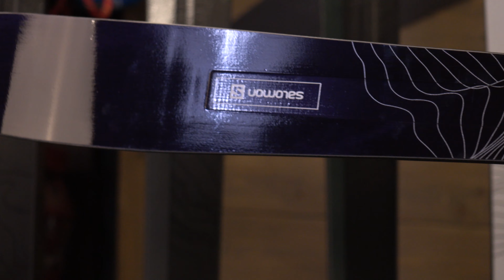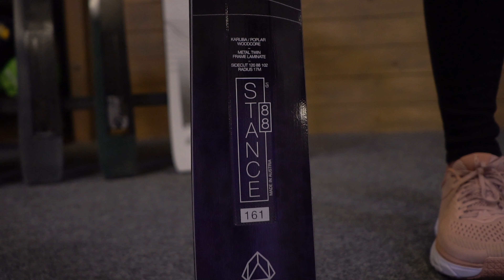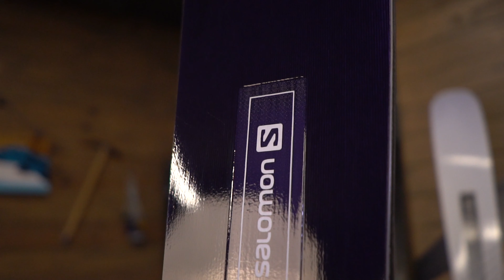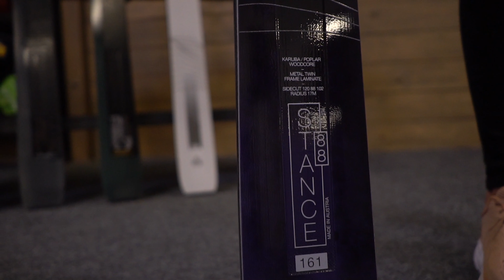Горные лыжи женские Salomon Stance 88. Обзор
Уникальный женский фанкарвовый универсал. Быстро и точно он карвит длинными дугами по подготовленной трассе. При такой ширине талии это достижимо благодаря конструкции Metal twin Frame, двум листам титанала, сердечнику из тополя и специальным виброгасящим вставкам. Усиление из карбона и базальта заряжает лыжи на исключительную цепкость и стабильность на больших скоростях. Ширина талии 88 миллиметров, широкий рокер с притупленной геометрией носка гарантирует легкое всплытие на свежем снегу. Благодаря сочетанию продуманного профиля, распределенной вдоль длины лыж жесткости и комфортной геометрии, лыжи оказываются эффективны даже на обледенелой жесткой бугристой поверхности склона. Идеальная модель для любителей круизить по курорту с утра и до самого вечера, которые стресятся в любых кондициях получать максимум удовольствия.

Особенности:
• Облегченный сердечник из тополя
• Metal TwinFrame Laminate – особая конструкция, которая обеспечивает жесткость и комфортный вес лыж
• Double Ti - двойной слой титанала обечпечивает комфортную динамику на большой сокрости
• Pulse Pad – система виброгашения защищает лыжи от болтанки на больших скоростях
• Full Sandwich Sidewalls – конструкция сендвич и стенка ABS по всей длине для большей стабильности на жестком покрытии
• C/FX – особый запатентованный слой из волокон карбона уложенных вдоль конструкции добавляет стабильности на больших скоростях